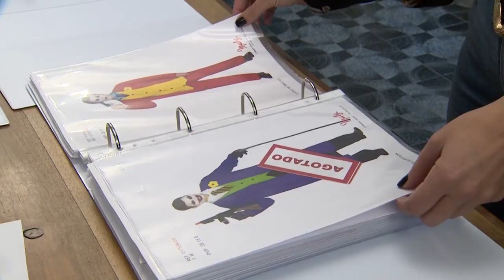Los famosos sacan sus mejores disfraces para la noche de Halloween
Halloween ya está aquí. El día más terrorífico del año ha llegado y por todo el mundo, la gente se disfraza para celebrarlo, incluidas las famosas y los famosos. Han sido muchos los disfraces más impresionantes, como con el que nos han sorprendido Pilar Rubio y su marido Sergio Ramos, con un look parecido al payaso Pennywise, de la película IT.
Algo más disimuladas han ido Paz y Anna Padilla que, cada una a su estilo, nos recuerdan al yin y el yang.
Emma García no se ha querido perder este día, y para el programa de hoy se ha vestido con un look de Maria Antonieta muerta. Y ha aprovechado el momento para hacerse una foto junto a su compañero y amigo Luis Rollán.